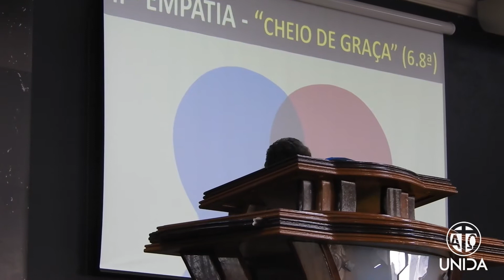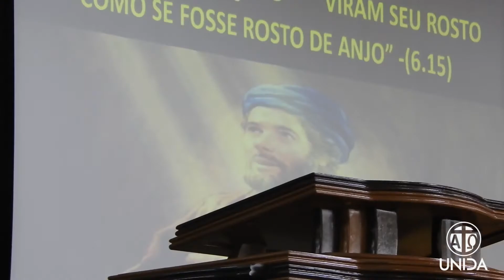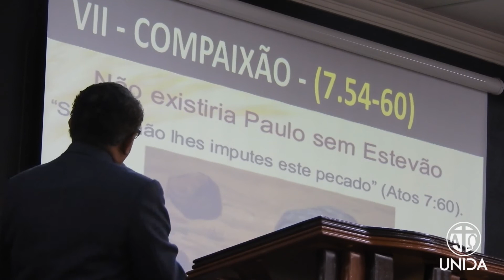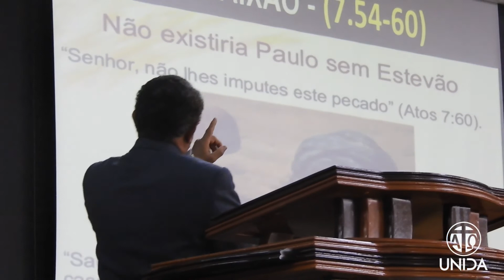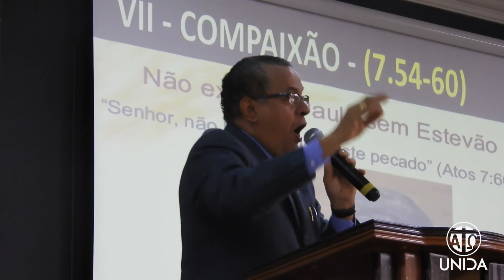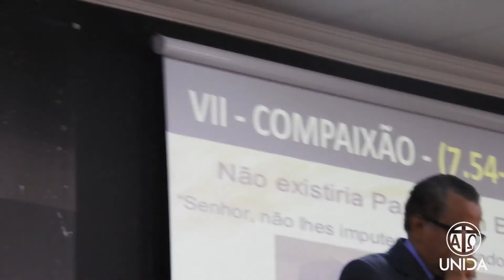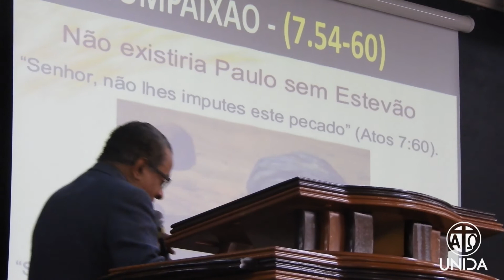CONFRONTANDO TEMPESTADES - PR. JOIADAS SOARES (07/07/19)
Rua Fernão Mendes Pinto, 61 Ermelino Matarazzo - SP